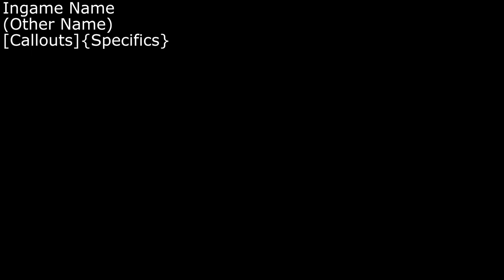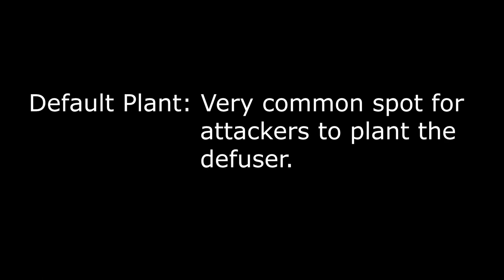Learning The Maps: Bank | Rainbow Six Siege Bank Map Guide/Walkthrough (Para Bellum)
How well do you know Bank? This guide will give you everything you need in order to play well on Bank.

0:00 - Intro
0:29 - Spawns and Outside
4:57 - Basement
8:14 - 1st Floor
13:15 - 2nd Floor
16:02 - Roof
17:30 - Bomb Sites
18:35 - Secure Sites
19:11 - Fuze Targ- Hostage Locations
19:48 - Peeks, Runouts and Useful Rotations

Other Music:

National Anthem of the USSR - Red Army Choir